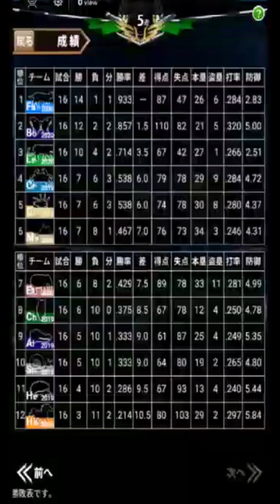【いつでも監督だ】「2年目開幕戦！主砲・並木しか勝たん」#25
いつ監のミラティブ配信のアーカイブをここに残しています。
いよいよ2年目の開幕戦！今年こそは勝つ！

縦画面が不安でしかないので、見にくいとかあれば言って下さい。
尚、ほとんど無編集です。音ズレがありますが、寛容な目で見てやってください。